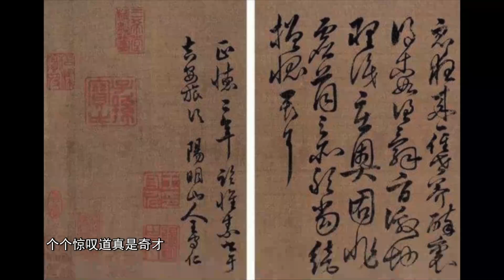Wang Yangming Story (10)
Wang Yangming once said, “To be moved is to be ashamed.” He told a story to illustrate that real self-cultivation means maintaining inner calm despite external temptations. If one’s heart is disturbed by outside influences, it reflects poorly on oneself. True strength lies in unwavering inner peace.